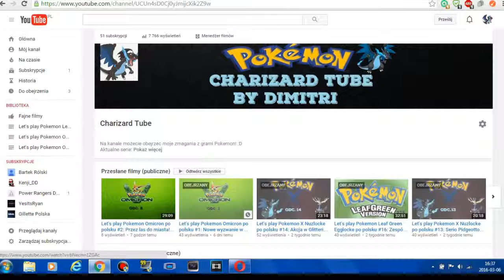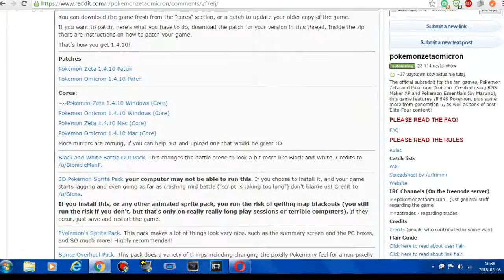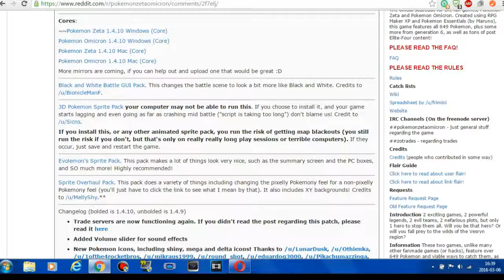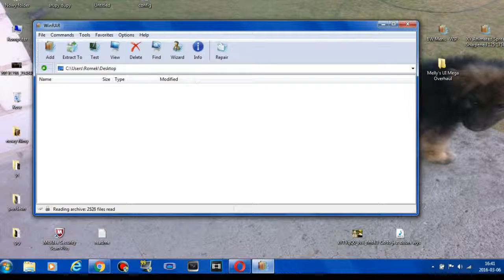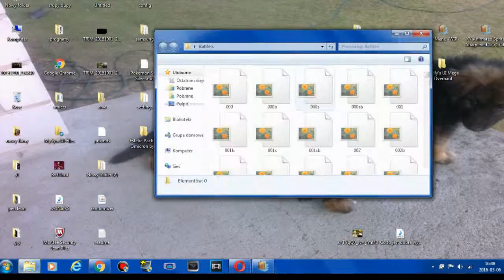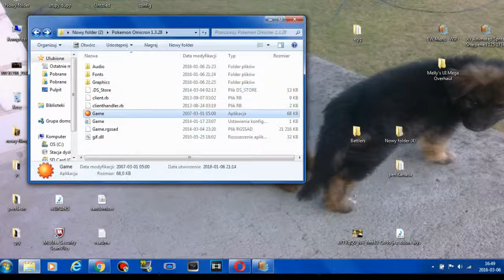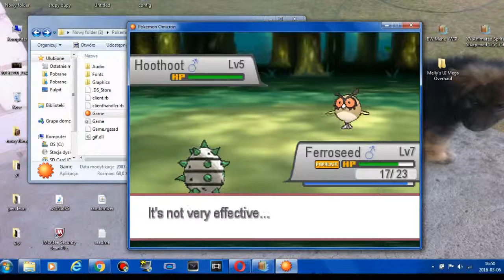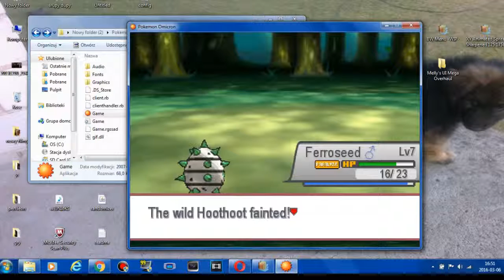Dimitri radzi, czyli Poke- poradnik #1: Jak zrobić 3d Sprite i tło w Pokemon Omicron?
Jeśli podoba wwam się mój poradnik i pomogłem wam to zostawcie łapkę w górę :D Dołącz do mojej strony na fb: